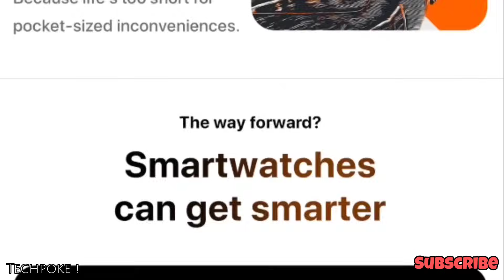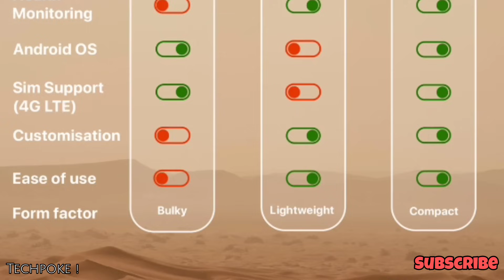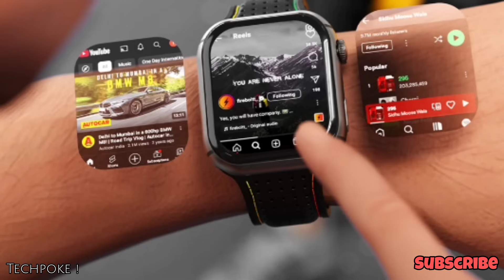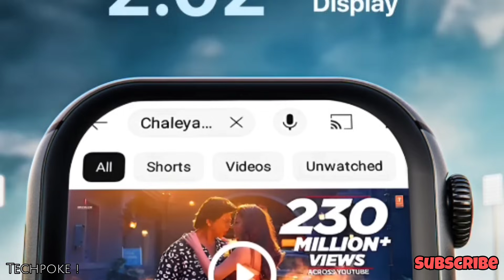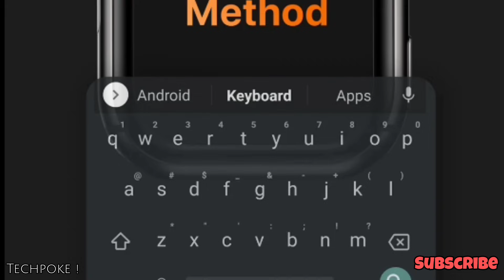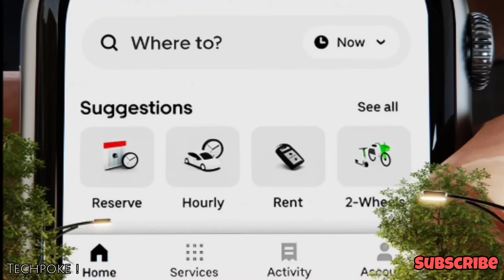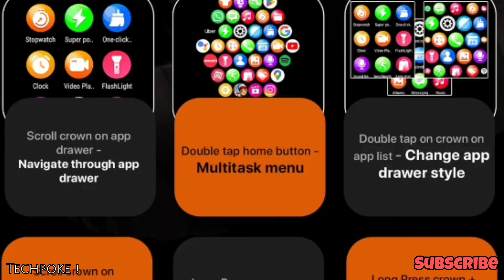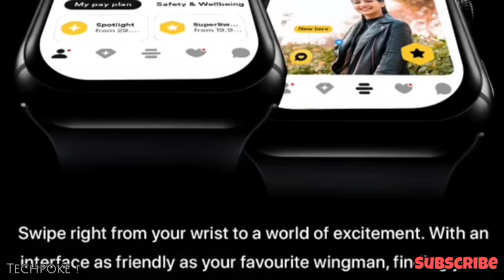Competition Khatam 😱 Tata Bye bye ! Fire-boltt Dream | Android OS | Physical Nano Sim | Smartwatch !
Newely launched 😍
Fireboltt Dream 🔥
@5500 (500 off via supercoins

Chapters :-
00:00 Introduction
00:35 nano SIM Connectivity
1:15 Overview (colours availability
2:22 Wristphone
3:17 playstore games apps 10000+
3:48 comparison with Phones Watches
4:35 proper comparison with Samsung watch
5:17 Crown key and buttons
5:50 accessibility
6:14 Android version
6:30 games
6:46 Apps all
7:00 Gesture
7:22 Ram and rom
7:50 battery sim etc glympse
8:08 S8 ultra vs Fireboltt dream
8:46 contacts
8:56 Display
9:20 Networks supported
10:12 water rating
10:30 playstore
10:50 voice assistant
11:18 Ola uber WhatsApp fb Instagram gps etc
11:43 ott apps works just fine
12:12 Games (coc Subway surfers etc )
12:20 AI chat GPT support
12:34 Battery runtime and capacity
13:11 Button controls and Gestures
13:50 Sensors
14:00 Extra Features
14:18 Box contents
14:32 launch date and pricing (exp. 6999)
15:39 Outro